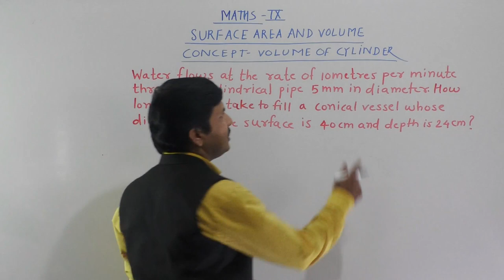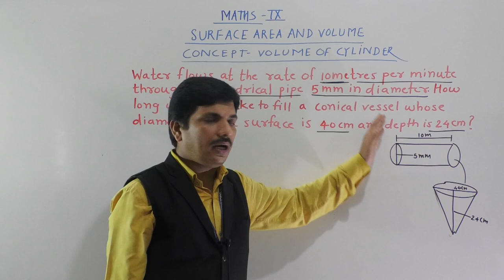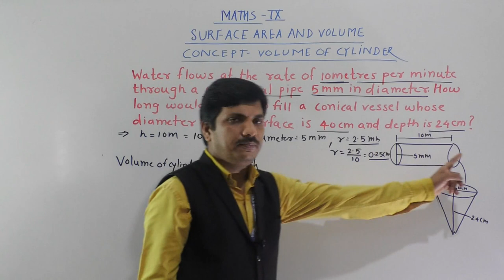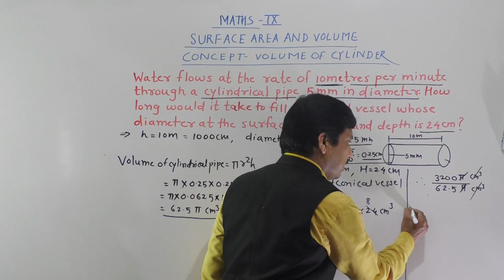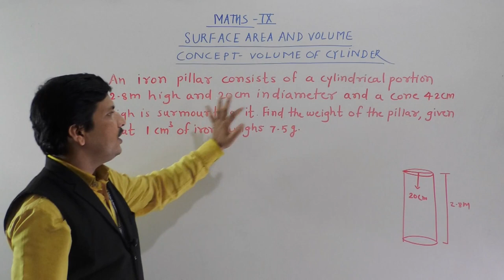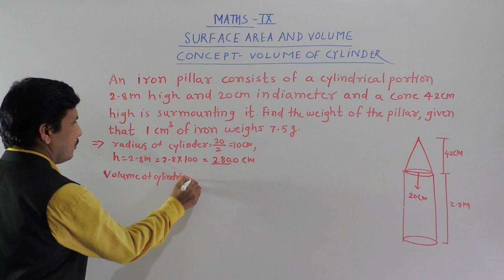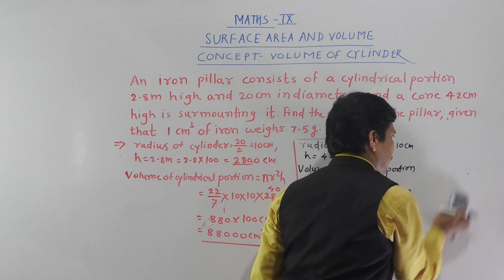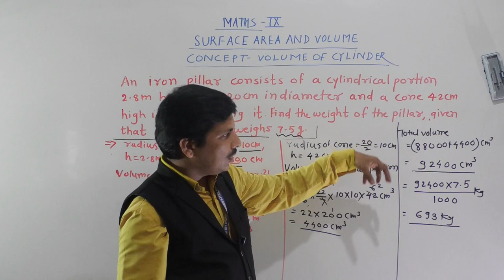VOLUME OF CYLINDER AND CONE